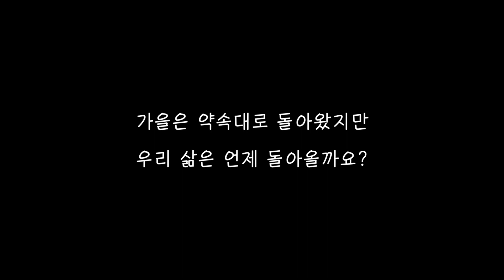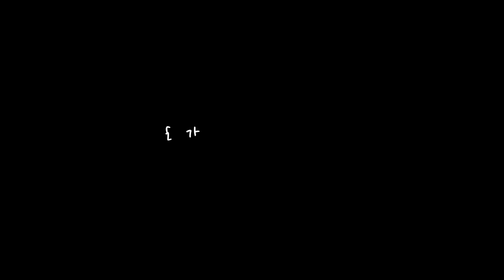잠들기 전 편히 볼 힐링 영상 { 가을은 돌아왔지만 } l 래브라도리트리버_자비 , 올드잉글리쉬쉽독_아우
어느덧 우리도 모르는 사이에 가을은 다가왔지만,
작년 가을과 같은 우리의 삶은 아직도 돌아오지 않았습니다.
자연은 우리에게 한 약속을 늘 지키는데
우리의 삶은 언제 그 약속을 지킬 수 있을까요?
모두 힘든 시기이지만, 순수한 아이들을 보며 잠시 힐링하시길 바랍니다.

Name : Javi / Labrador Retriever / 👩‍🦰
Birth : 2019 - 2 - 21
The date of adoption : 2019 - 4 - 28

Name : Awoo / Old English Sheepdog / 👩‍🦰
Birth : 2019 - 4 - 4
The date of adoption : 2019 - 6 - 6

Carmera : Sony A7M3, Sony RX0M2, Sony RX100M2

Lens : Sony FE 24mm f1.4 GM , Sony FE 90mm G F2.8 Marco , Sony FE 35mm f1.8 , Sony FE 24-105mm G F4 OSS , Samyang 18mm F2.8, Sigma 14mm F1.8 Art, Richo x0.75 (for RX0M2)

Action Cam : Sony X3000r , Sony AZ100 , DJI Osmo Poket, Insta360 Go

VR : Insta360 One X

MIc : Rode SVMX (Rode Stereo Videomic X), Rode Videomic Pro +, Rode Videomicro, Rode Wireless Go,  Zoom H1n

Gimbal : DJI Ronin SC, Zhiyun Crane M2, DJI Osmo Mobile 3, Feiyu WG2X

Tripod : Manfrotto Befree, Manfrotto Fixi Evo, Joby Gorilla Pod 3K

PPL은 환영합니다만, 싸구려 중국산 제품이나 검증받지 않은 제품들
그리고 일본전범 기업의 PPL은 받지 않습니다.